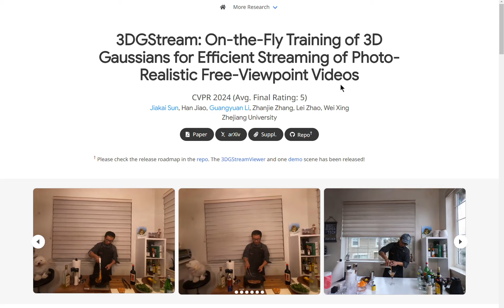3DGStream: On-the-Fly Training of 3DGS for Efficient Streaming of Photo-Realistic Free-V Vid.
3DGStream: On-the-Fly Training of 3D Gaussians for Efficient Streaming of Photo-Realistic Free-Viewpoint Videos